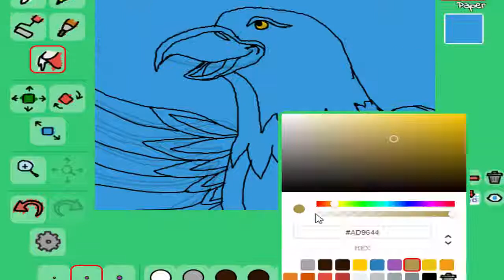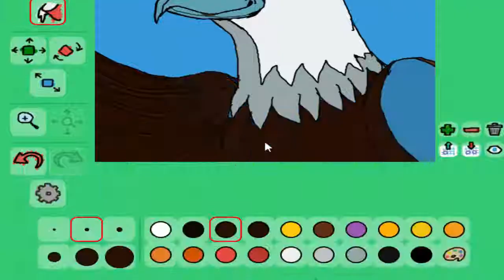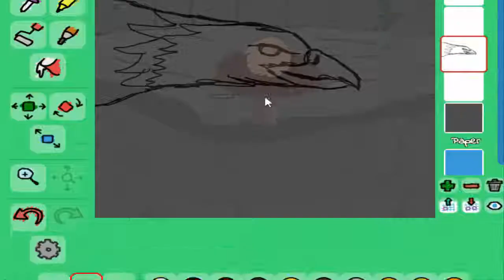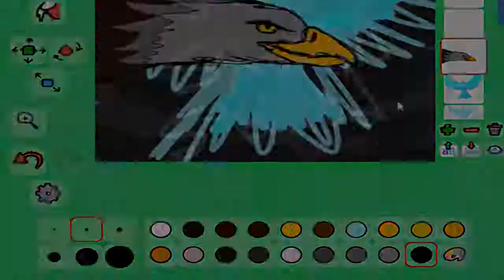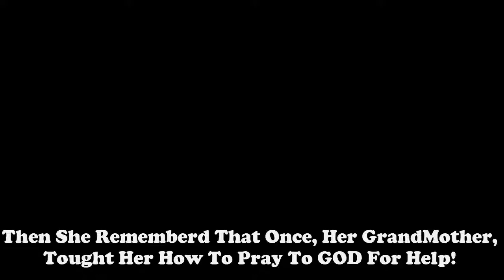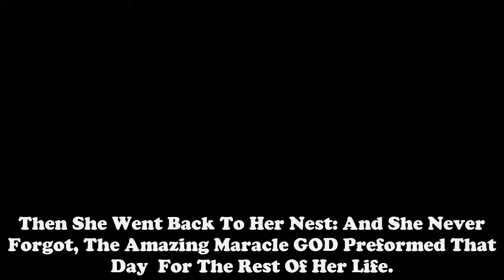The Eagle Who Had Faith In GOD! Speed Animation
Please Check Out or Follow these Links:
AdamsAlive 4Kids on Facebook: Coming Soon
AdamsAlive 4Kidson Twitter: Coming Soon
AdamsAlive 4Kids Instagram: Coming Soon